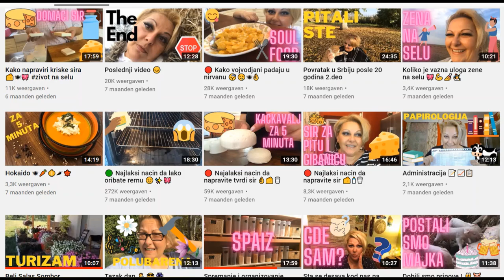🔴 Kupus salata koja ce sve oduseviti 👌🏻🥗🥬😍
Tajna obicne kupus salate koja je obavezan deo svake trpeza ne samo kad su slavlja ili proslave nego i obicnim danima. Zdravo, jeftino, lako i veoma ukusno.
Mali trik koji ce sve oduseviti i jesce se vise salate nego mesa 😂
Pratite me: